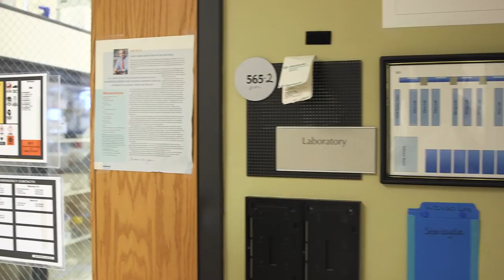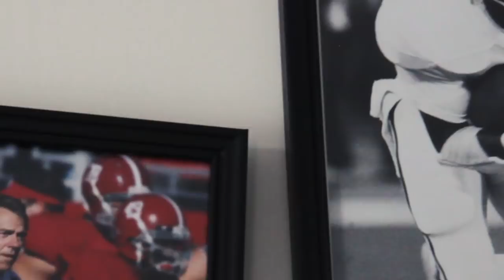Former NFL player battles ALS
Kerry Goode a star at the University of Alabama who went on to play and coach in the NFL is sharing his journey of living with ALS.